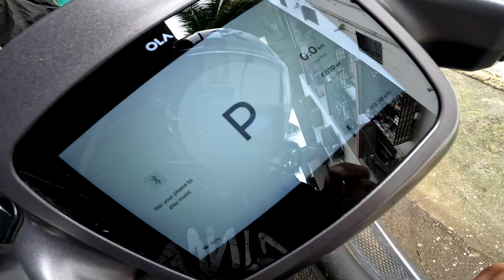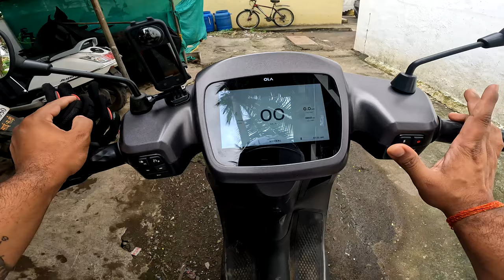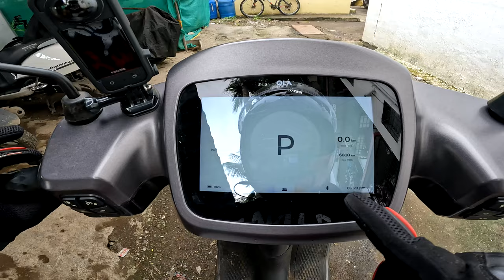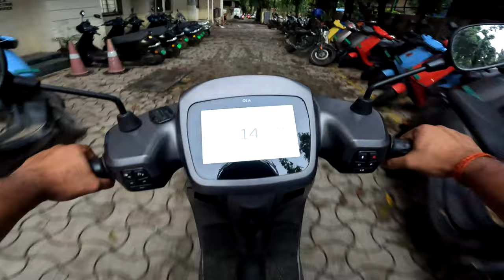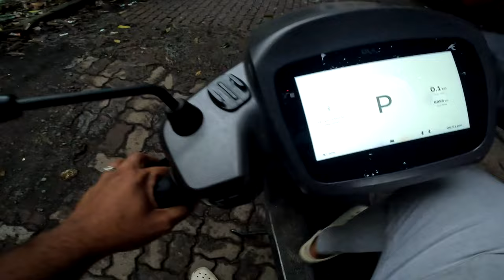Ek Sath Itne Sare Issues in Ola s1 Pro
In this video you will see the Issues I faced in Ola s1 Pro after 10 months & how I got it resolved from the Ola Service Center.

Issues in Ola s1 Pto after 10 months?

ola s1
ola s1 pro delivery review
best scooter in india 2022
electric scooter
move os 3.0
OLA S1 Pro Anthracite Grey
ola S1 pro features
ola Hypercharger
ola Hypercharger station
ola Hypercharger station in Mumbai

Puncture Kit
Rynox Air GT 04
TVS Racing Gloves
Axor Helmet
Go Pro Hero 10
Go Pro Media Mod
Go Pro Enduro Battery
Go Pro Accessories Kit
Lapel Mic
Mic for Voice Over
DJI wireless Mic for shoot